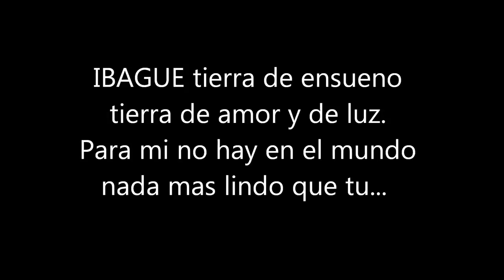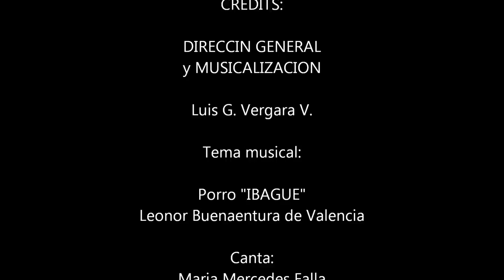Ibague - Tolima - Colombia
Ibague is the Colombian musical city.